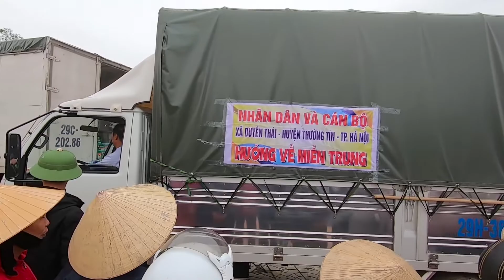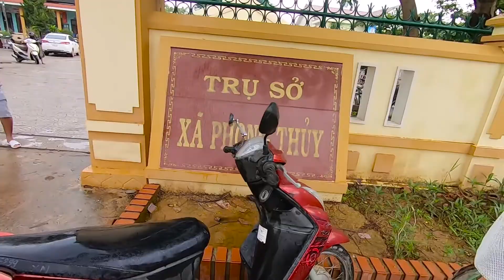PTD | Hành Trình Đi Cứu Trợ Miền Trung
Video ngày hôm nay mình xin chia sẻ đến các bạn cuộc hành trình của mình cùng UBND xã Duyên Thái đi cứu trợ đồng bào miền trung các bạn nhé